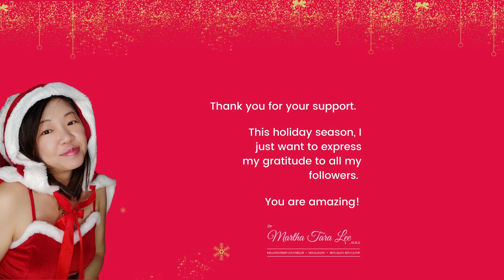Wishing you a Merry Christmas!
This holiday season, I just want to express my gratitude to all my followers.

1) An e-book that supports you to reclaim your sexuality - Reclaiming Your Sexuality

MY BOOKS
1) Orgasmic Yoga: Masturbation, Meditation and Everything In-Between

2) Love, Sex and Everything In Between